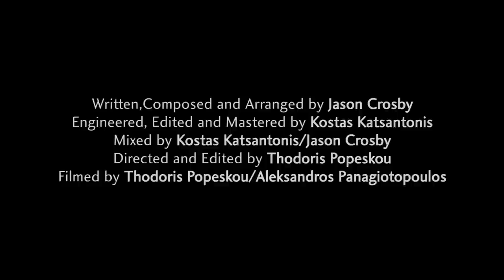Jason Crosby - Bye Bye Lover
Hey everyone! I'm so excited for this one!!!
This is my first published original composition as a solo artist, called 'Bye Bye Lover', in collaboration with some amazing musicians and friends.

Written, Composed and Arranged by Jason Crosby
Engineered, Edited and Mastered by Kostas Katsantonis
Produced and Mixed by Kostas Katsantonis/Jason Crosby
Directed and Edited by Thodoris Popeskou
Filmed by Thodoris Popeskou/Aleksandros Panagiotopoulos

Special Thanks to Charis Sotireli

 Also a huge 'THANK YOU' to the best band ever,
the musicians without whom this project would never have happened!

Lyrics :

How many times have I said to myself
This girl, I can help her, a hundred or twelve
Can't recall every single time that I closed that door
Can't forget how a million plus I came back for more.

I've been waiting for a sign
and then it came to me
you chose to walk
while you could be mine.

Everything you say or do,
Everytime you say it's not over,
This will be my response to you,
And it's "Girl Fuck You, Now Bye Bye Lover"

woah woah woaaaah

Four years we've been planning the perfect life,
By the time all dilemmas, turned into strife,
Took me months just to realize that I should let go,
Wasn't fine, Couldn't be so blind thrice in a row.

I've been told that it's all over ooh oooh ooh ooh ooh ooh ooh
the glass is broken.
The game is lost
having no leaf clover.

woah woah woaaaah

woah woah woaaaah